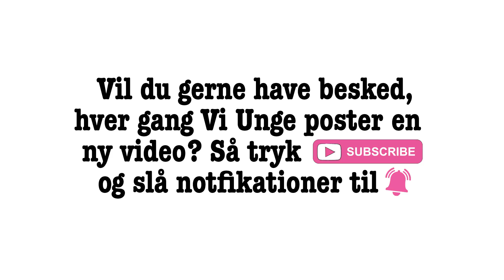Hvad skal jeg bage? | Opskrift på sjove popcakes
Hvem ville du bage de her sjove popcakes med? ❤️

I videoen her får du en guide til, hvordan du bager dine helt egne sjove popcakes. Du kan bage dem, hvis du keder dig, eller hvis du skal have besøg af nogle veninder eller bare forkæle din familie ❤️

Husk også, at du kan følge @viunge på Instagram, hvor vi også deler billeder af en masse lækker mad og gode opskrifter.

Husk også, at der hver måned er lækre opskrifter i Vi Unge-bladet. Opskriften på de her lækre popcakes kommer fra bladet Teenlife Konfirmation, der er på gaden lige nu

Opskriften på sjove popcakes:
Ingredienser til 20 styk:
- 150 gram sukker
- 1 vaniljestang
- 2 æg
- 150 gram smør
- 150 gram hvedemel
- 4 spsk. kakao
- 2 tsk. bagepulver

Creme:
- 100 gram flødeost
- 1 tsk. vaniljesukker
- 200 gram flormelis

Pynt:
- 175 gram chokolade
- Krymmel
- 20 små træspyd

Sådan gør du:
1. Tænd ovnen på 170 grader. Smelt smørret, og lad det køle en smule af. Del vaniljestangen, og skrab kornene ud. Pisk æg, sukker og vaniljekorn sammen. Sigt mel, kakao og bagepulver, og rør det i æggemassen sammen med det smeltede smør. Bag dejen til dine popcakes i et smurt fad i cirka 30 minutter, som du ville bage en almindelig chokoladekage. Lad kagen køle helt af.
2. Bland flødeost, flormelis og vaniljesukker sammen. Smuldr kagen fint, og bland den med ostecremen. Rør det hele sammen til en ensartet masse, og form 20 små kugler. Sæt dine popcakes i køleskabet.
3. Smelt chokoladen. Sæt dine popcakes fast på små træspyd, og dyp dem i en smeltede chokolade. Sæt spyddene ned en krukke med kokos eller krymmel, så de står fast, mens de tørrer. Pynt dine popcakes med krymmel, og sæt dem på køl.